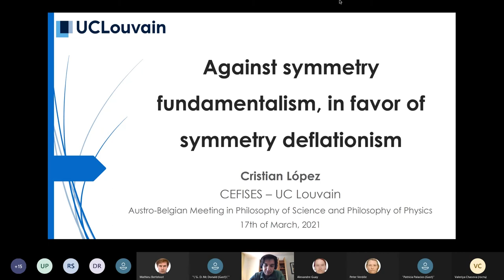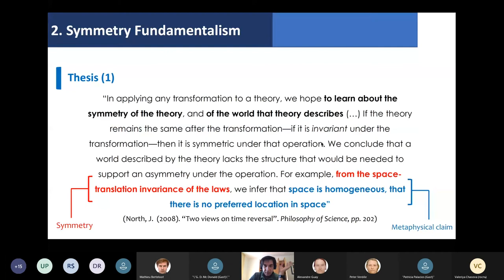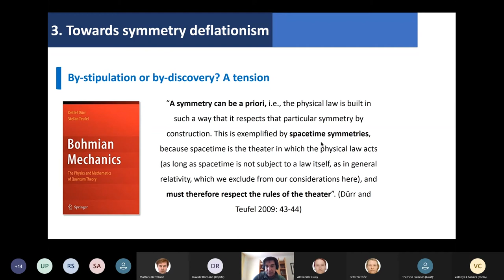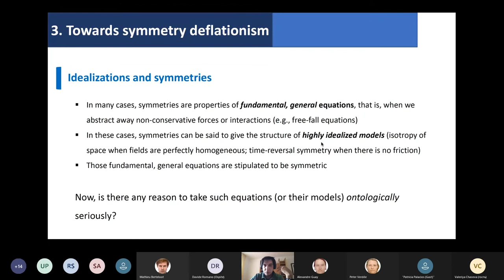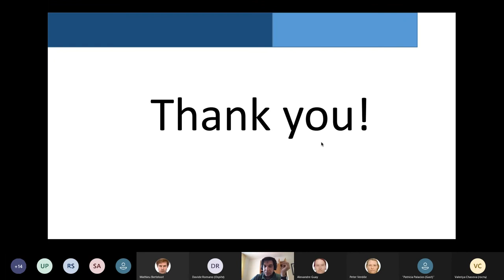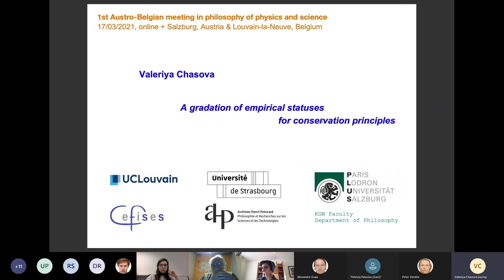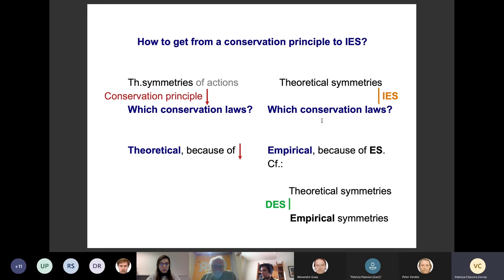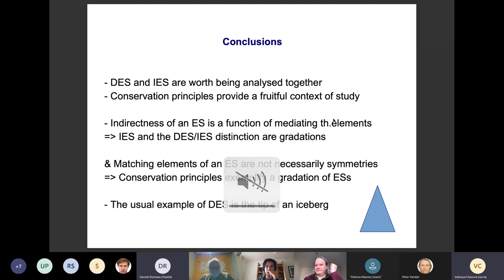Meeting 1: Cristian López and Valeriya Chasova on Symmetries in Physics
[REUPLOAD] Recorded online, March 17, 2021. Abstracts of the two talks:

Cristian López — Against symmetry fundamentalism, in defence of symmetry deflationism

In this presentation I argue that symmetry fundamentalism, pace naturalistic metaphysicians and some philosophers of physics, is not an adequate view to construe the role that symmetries play in physics. I do this by introducing symmetry deflationism as a more adequate contrasting view. According to symmetry deflationism, symmetries are neither aspects of fundamental reality nor guides to our ontological commitments. Rather, they play just a heuristic role in theory construction, providing general rule-prescribing principles to build the dynamics and to comprehend the nature of forces in physics.

The main reason for supporting symmetry deflationism rather than symmetry fundamentalism, I submit, is a (sometimes overlooked) tension between two opposing views on how symmetries become established within a physical theory: either by stipulation or by discovery. I claim that the by-stipulation view not only is dominant in today’s physics, but also captures philosophically well the role that symmetries play in physical theorising. However, I contend that symmetry fundamentalism conflicts the by-stipulation view. Therefore, by overloading the ontological import of symmetries symmetry fundamentalism fails to capture the role that symmetries play in modern physics. I hence claim that symmetry deflationism, instead of symmetry fundamentalism, should be adopted.

Valeriya Chasova — A gradation of empirical statuses for conservation principles

Kosso [2000, BJPS] introduced two ways for theoretical symmetries to be empirically meaningful, called direct and indirect empirical status (DES and IES). These have been thought to obtain through the links of theoretical symmetries respectively with empirical symmetries and with conservation laws. However, I show that conservation principles, i.e.derivations of conservation laws from theoretical symmetries, make us overcome the binary DES/IES distinction in favour of a gradation. Moreover, conservation principles involve not only IES but also DES.

Indeed, more precisely theoretical symmetries have IES when they entail theoretical conservation laws which correspond to empirical conservation laws in the world. So, in the case of IES the link between theoretical symmetries and the world is mediated by theoretical conservation laws, while in the case of DES it is immediate (at least on my analysis of DES). I suggest that this kind of mediation between the theoretical element of interest and the world is what makes an empirical status indirect, and that indirectness can be measured in terms of quantity of the mediating elements. As that quantity may vary, IES becomes not a single status but a gradation, and hence so does the DES/IES distinction itself. Moreover, while the link between theoretical symmetries and the world is mediated in the case of IES, the link between theoretical conservation laws and the world is not mediated. Therefore, theoretical conservation laws have DES.

In the talk I spell this out in a more nuanced way.